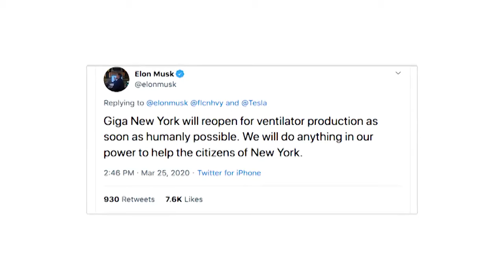Tesla Factory to Reopen as Ventilator Parts Plant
Tesla’s solar panel factory in Buffalo mostly closed down in recent days as New York officials took steps to ease an ongoing, dangerous increase in coronavirus cases.

But the hiatus appears likely to be short-lived. This week, medical device giant Medtronic indicated Tesla was one of its partners in its efforts to ramp up production of ventilators — which will likely be needed in the tens of thousands to combat the pandemic in the state.

Tesla CEO Elon Musk later added on Twitter that the New York Gigafactory would “reopen for ventilator production as soon as humanly possible.”

A New York lawmaker told the Buffalo News that Tesla hopes to make some of the components that Medtronic is currently experiencing difficulties sourcing for its complete ventilators — but that it needs to figure out both how to make the parts and how to convert its equipment to do so.

Tesla would become just the latest automaker to dedicate engineering or production to medical equipment or protective equipment for healthcare workers.

The company has also temporarily closed down its California auto assembly plant, but its Gigafactory battery plant in Nevada reportedly remains open.